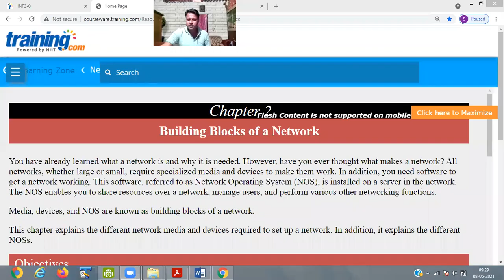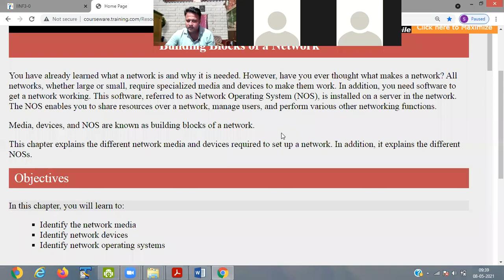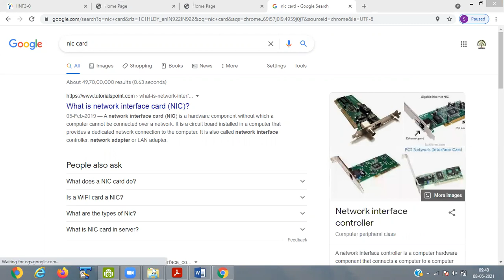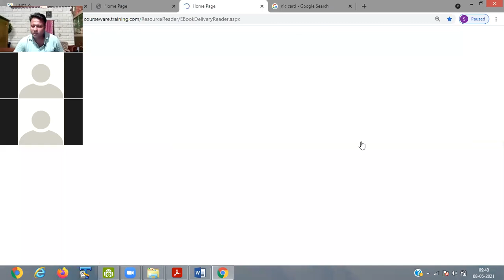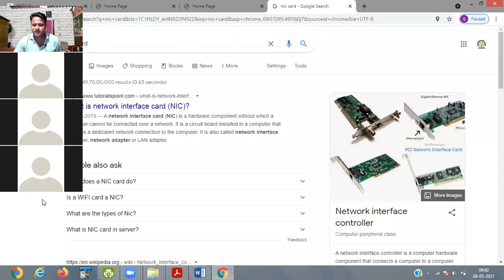IT CLASS PART 2 8TH MAY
SATELLITE LINK,BLUETOOTH EPISODE-2